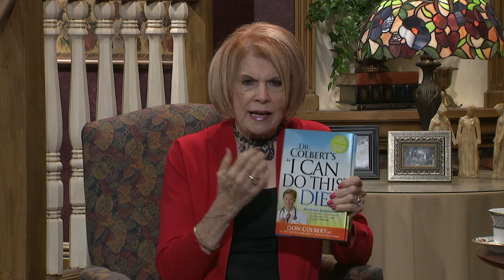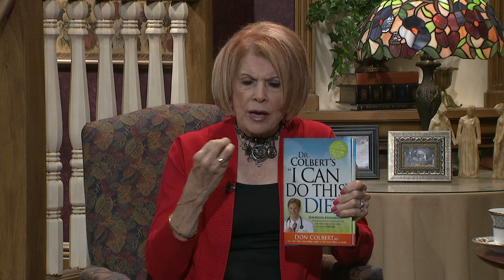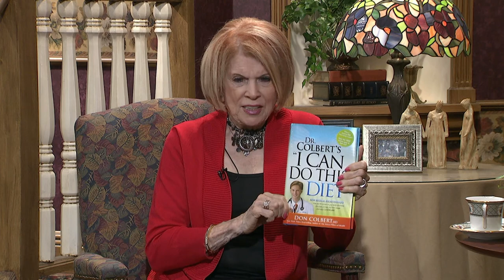Homekeepers - Carol Kent, Help for Prisoners and Their Families!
HostedCarol Kent  by Arthelene Rippy
Guest:  Carol Kent